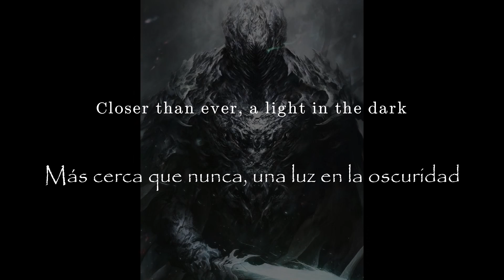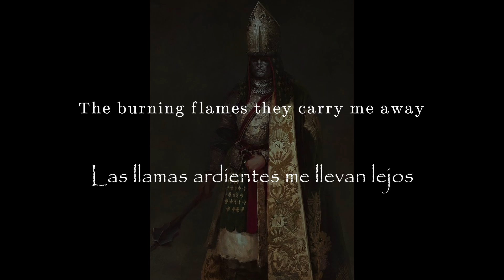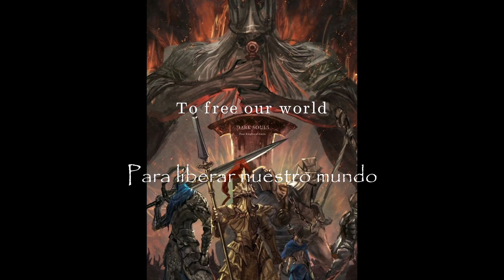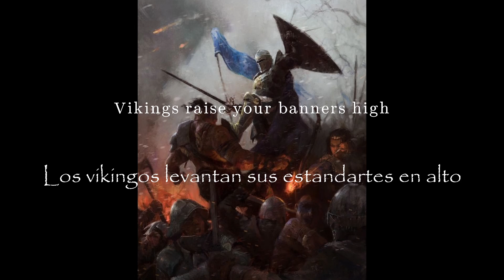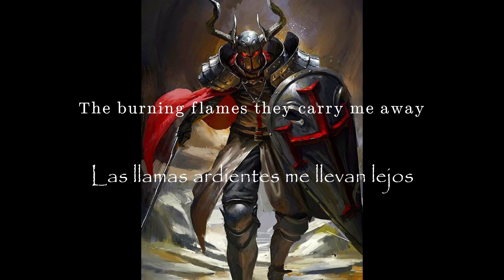Veonity - Rise Again Lyrics/Letra